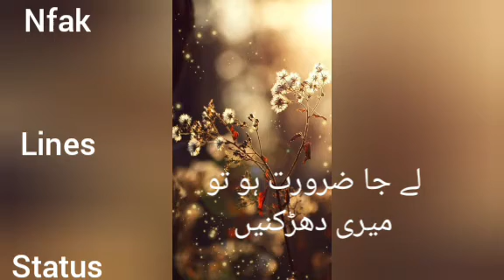Suna Hy tery Dil. Nfak lines status